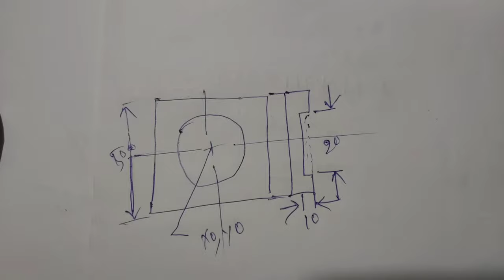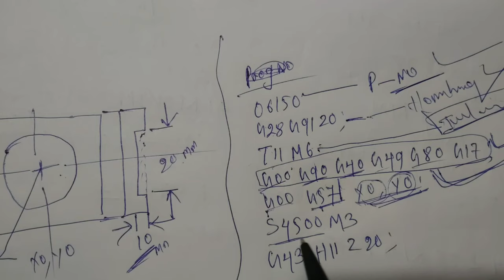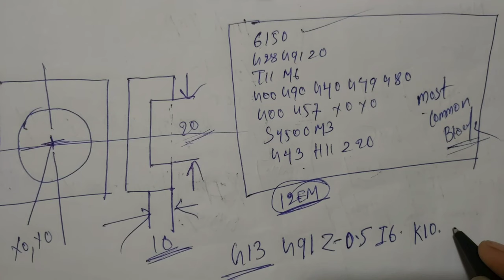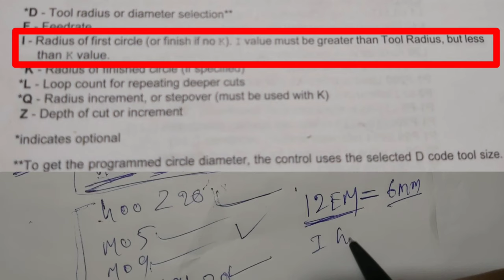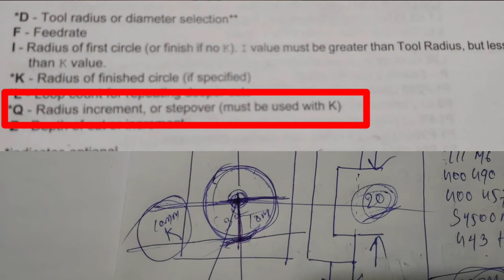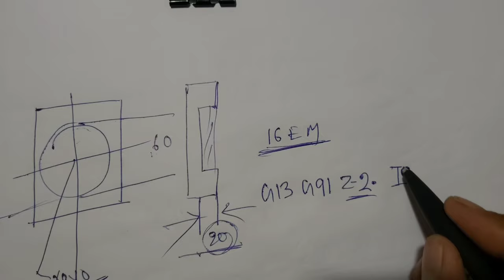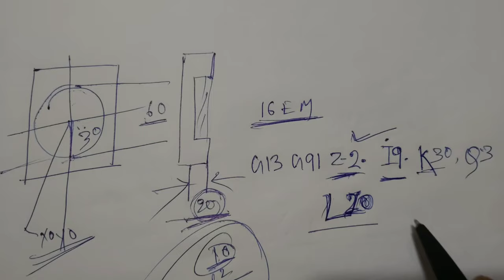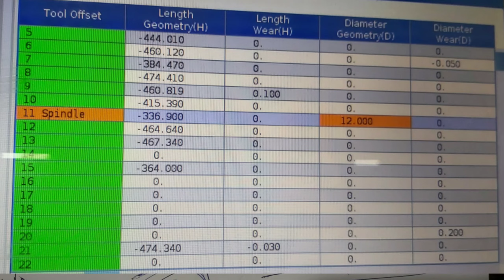write 2d circular pocket milling program | without use sub program | Hass controller special program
circular pocket milling program || without use sub program || only one block || vmc programming

G12 Circular Pocket Milling CW / G13 Circular Pocket Milling CCW

These G-codes mill circular shapes. They are different only in that G12 uses a clockwise
direction and G13 uses a counterclockwise direction. Both G-codes use the default XY
circular plane (G17) and imply the use of G42 (cutter compensation) for G12 and G41 for
G13. G12 and G13 are non-modal.

D - Tool radius or diameter selection**
F - Feedrate
I - Radius of first circle (or finish if no K). I value must be greater than Tool Radius, but less
than K value.
K - Radius of finished circle (if specified)
L - Loop count for repeating deeper cuts
Q - Radius increment, or stepover (must be used with K)
Z - Depth of cut or increment

O60131 (G13 G91 CCW EXAMPLE) ;
(G54 X0 Y0 is center of 1st pocket) ;
(Z0 is on top of the part) ;
(T1 is a 0.5 in. dia endmill) ;
(BEGIN PREPARATION BLOCKS) ;
T1 M06 (Select tool 1) ;
G00 G90 G40 G49 G54 (Safe startup) ;
G00 G54 X0 Y0 (Rapid to 1st position) ;
S1000 M03 (Spindle on CW) ;
G43 H01 Z0.1 (Activate tool offset 1) ;
M08 (Coolant on) ;
(BEGIN CUTTING BLOCKS) ;
G13 G91 Z-.5 I.400 K2.0 Q.400 L4 D01 F20. ;
(Rough & finish CCW) ;
(BEGIN COMPLETION BLOCKS) ;
G00 G90 Z0.1 M09 (Rapid retract, coolant off) ;
G53 G49 Z0 M05 (Z home, spindle off) ;
G53 Y0 (Y home) ;
M30 (End program)

1. write 2d circular pocket milling program
2. hass controller ka special program
3. new program number kaise lekhe
4. 2d program me important kiyea he
5. D value kiyea he 2d program me
6. g41 & g42 use in 2d programming
7. vmc 2d programming tips and tricks
write_2d/circular_pocket_milling_program

😀 MY FAVOURITE EQUIPMENT  :-
     Studio Camera
     Studio Camera Lens
     Vlogging Camera
     Vlogging Tripod
     Podcast Mic

      CNC Machinist -
      GK Book

Hi
Desto iss Video Me kuchu bi Douts Hai .. ta ..comment box me likhiyea.
Ummeed Hai Ki Aapko Ye Video Bahut Pasand Aayea Hoga ...